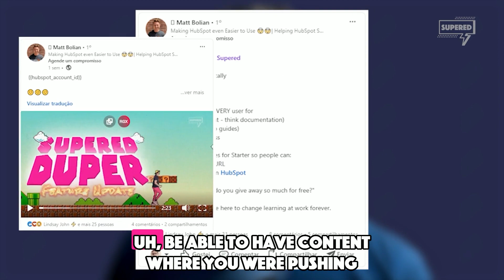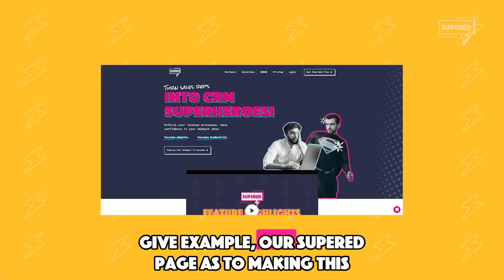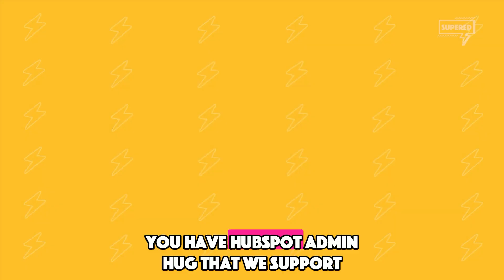Dark Funnel and Metric Butt-ton as a Marketing Strategy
Demand Gen is more important than Demand Capture

Create.

Distribute.

Repurpose.

Do SurroundBound efforts to build the demand, and THEN and ONLY THEN, should you worry about the idea of Demand Capture.